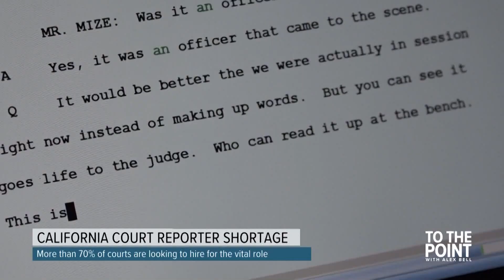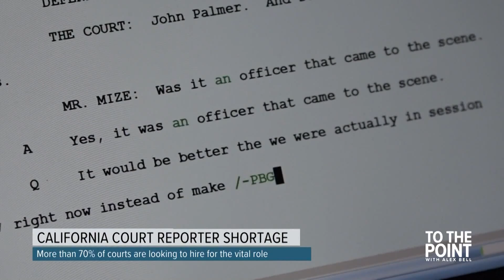How a court reporter shortage is impacting Northern California | To The Point